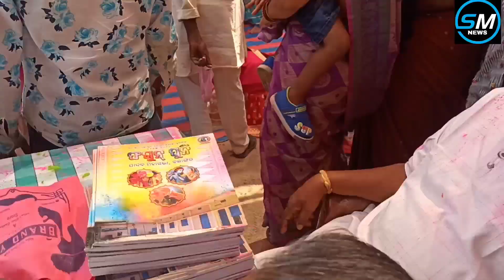ବଲାଙ୍ଗିର ରେ ଦୋଳ ମହୋତ୍ସବ ଯାଦବ ସମାଜଦ୍ୱାରା ପାରମ୍ପରିକ ବାଡି ଖେଳ ଓ ନଗର ପରିକ୍ରମା ସହ ପାଳିତ।